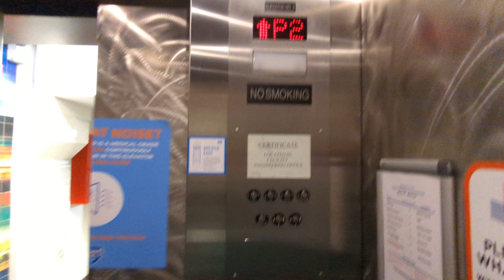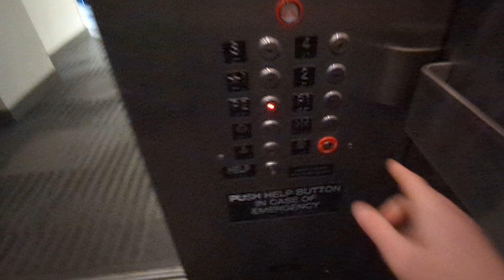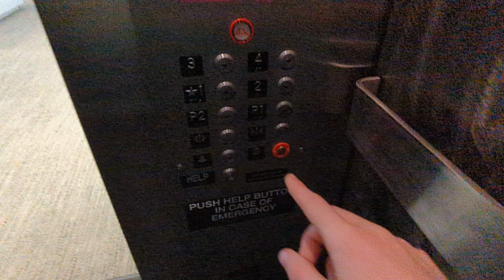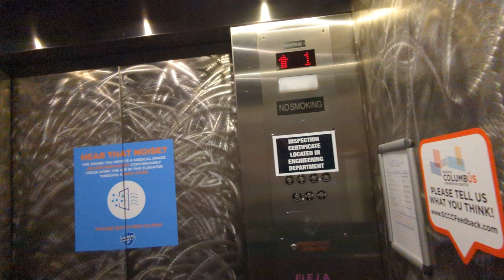Montgomery KONE Parking Elevators at Columbus convention center in Columbus OH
Filmed in March 17th, 2022 on Google Pixel 6